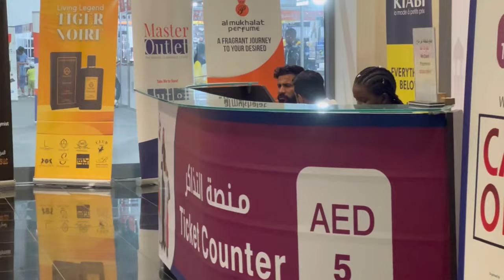MiniVlog🤩Perfect Brownie recipe with measurements using mixi/Dress haul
brownie Ingredients & measurements:

- 1 cup granulated sugar 200g
- 1 cup brown sugar 200g, lightly packed
- 3 eggs room temperature
- 3/4 cup cocoa powder 75g
- 1 cup flour 120g
- 1 teaspoon salt 6g
- 1.5 cup dark chocolate chips 260g
- 1 cup melted butter 225g, unsalted
- 1 tbsp coffee 15mL
- 1 tbsp vanilla extract 15mL